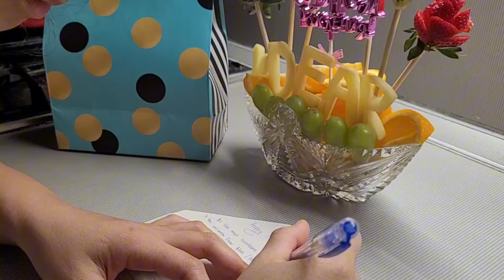Filipina Life in Russia| Little surprise for my Husband| Cooking Fresh Lumpia for the first time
This is the birthday  ganap for my Russian Husband birthday.
He let his colleagues try to eat Humba.

If you want to be more updated and want to know our life here in Russia as a Filipino-Russian Family please give me a favor to

and please help me to rich 1,000 subscribers  as my Husband promise  to buy me a vlogging camera 😁😆

Daghang Salamat| Maraming Salamat| Thank you very much|  Большое спасибо